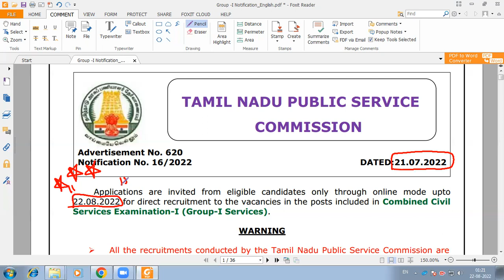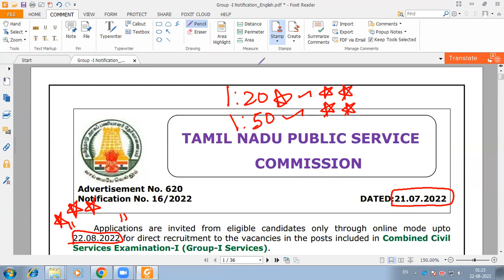TNPSC GROUP 1 EXAM , LAST DAY TO APPLY , குரூப் 1 தேர்வுக்கு விண்ணப்பிக்க இன்றே கடைசி நாள்.